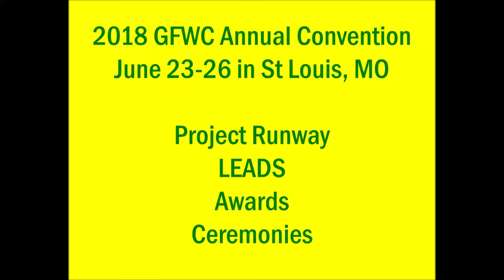2018 GFWC Annual Convention Pics for Through the Years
Pictures purchased by Donna Brown and  a few pictures captured from the video Project Runway